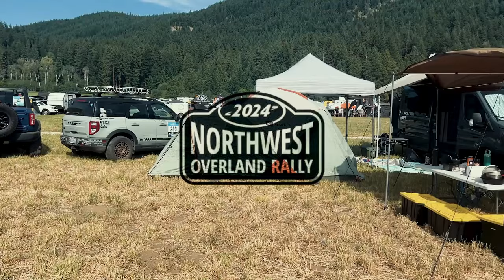Exploring the Northwest Overland Rally in Plain, Washington | Vancity Adventure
Hey everyone, Vancity Adventure here! We recently attended the Northwest Overland Rally in Plain, Washington, and it was an incredible experience. Join us as we dive into the heart of this amazing event, showcasing the best of overlanding, off-roading, and adventure travel.

Whether you're a seasoned overlander or just curious about the lifestyle, this video will provide you with inspiration, tips, and a taste of the adventure community.